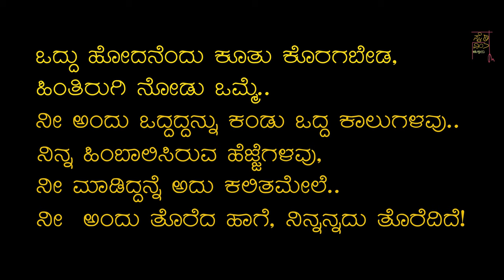WOODEN PLATE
A SIDEWING BENGALURU Presentation.

CAST:
Shylesh Kumar MM
Latha MB
Guru Prasad
MASTER Namith

DOP and Editing: Bharath Yuva

Technical Support: TEAM SIDEWING

Produced by: Shylesh Kumar MM

Directed by: Shashiraj